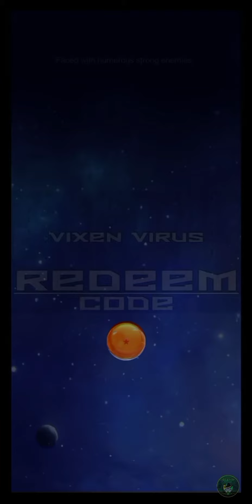Brave Fighters: Dragon Battle Happy Thanksgiving! Part 1 Part 2 & Part 3 New! 3X Redeem Code 🎁